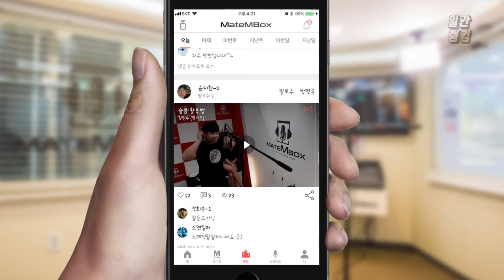메이트엠박스 일간 랭킹 TOP4 2020년 06월 24일 [Daily Ranking]